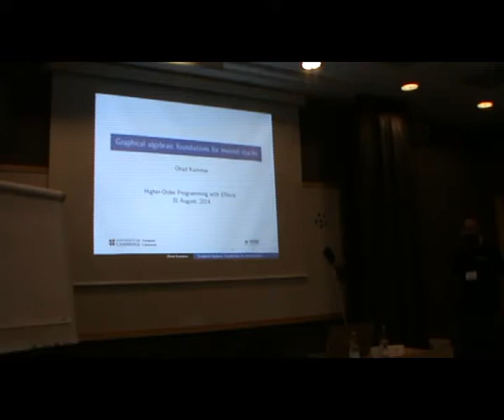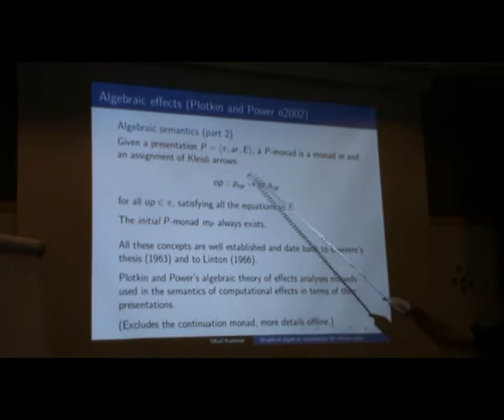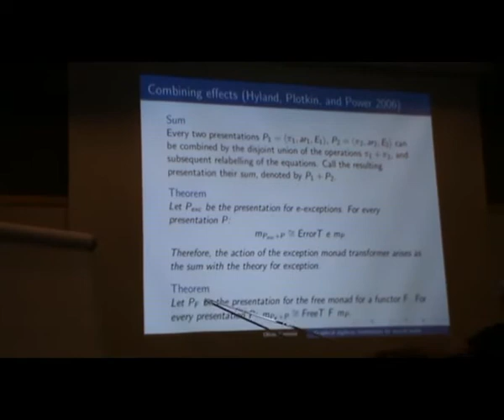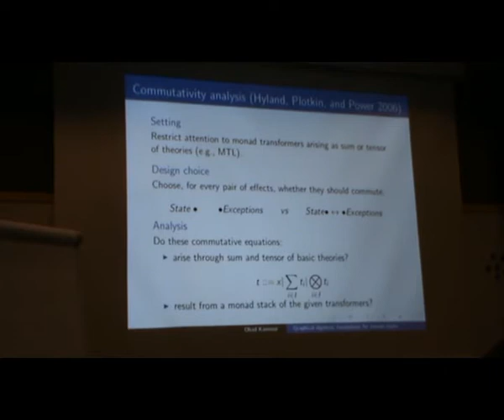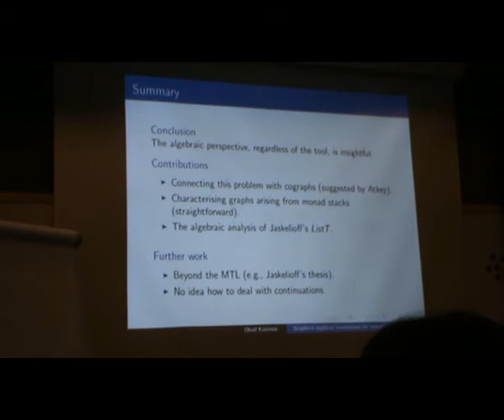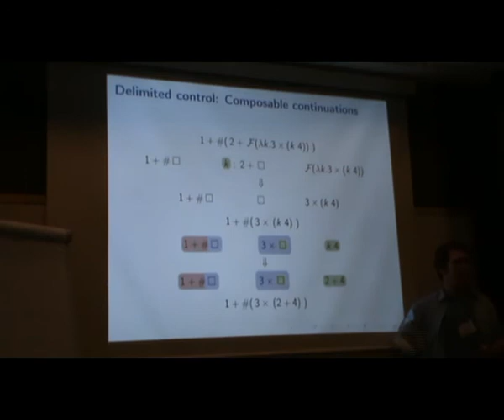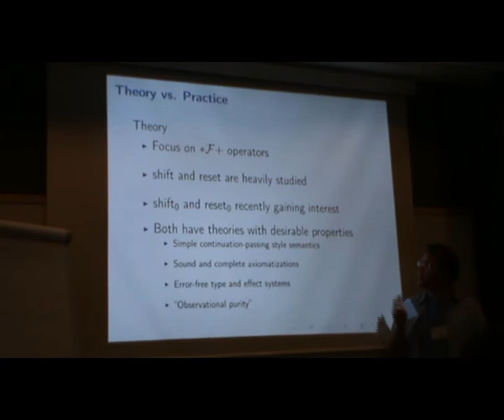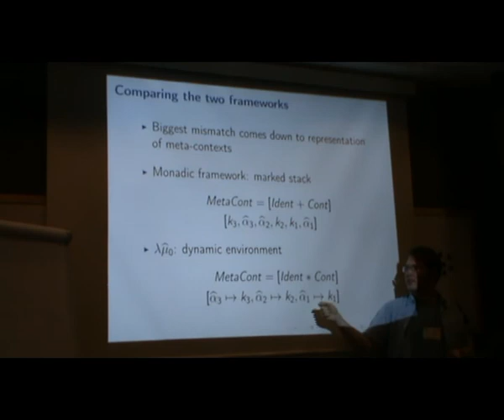HOPE 2014: Graphical Algebraic Foundations for Monad Stacks - Ohad Kammar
Higher-Order Programming with Effects workshop @ ICFP 2014.